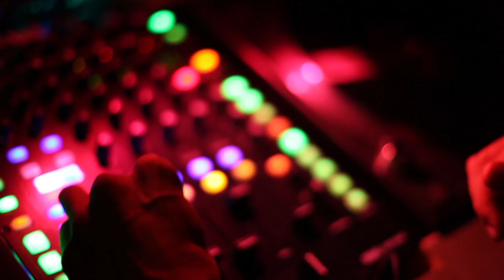Julian Smith Image Movie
Julian Smith is a true crowdpleaser, his versatility in style and his excellent technique on the turntables keeps dancefloor smokin' all over Europe. His bookings range from opening shows for Shakira, playing corperate events longside Kelly Rowland, Nicole Scherzinger and Shaggy, rockin Aftershowparties like Echo (German Grammy), Red Bull Formular 1, Rock am Ring (Europe Largest Open Air) or fashion events for Costume National or H&M. He and his brother are the proud owners of Club Travolta in Frankfurt / Germany. Travolta is part of the World Finest Clubs network. Julian just got sigend to the Label Armada which belongs Nr.1 Dj Armin van Burren. Julian's motto : THINK BIG!